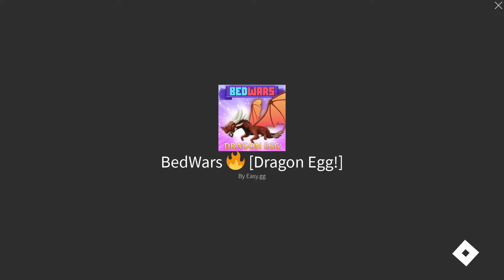★큰쭌TV★ 【로블록스】 배드워즈 - 새로 드래곤이 업데이트 됐다고?! (Roblox BedWars)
오늘은 배드워즈 (BedWars) 를 해보았습니다.